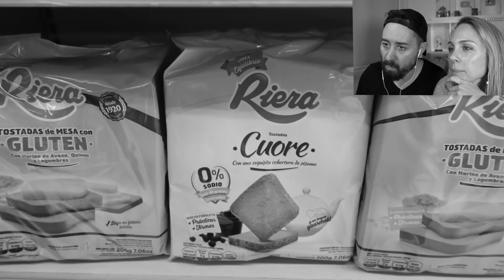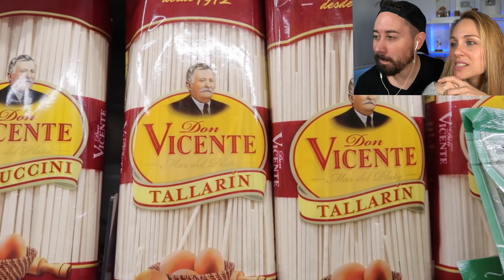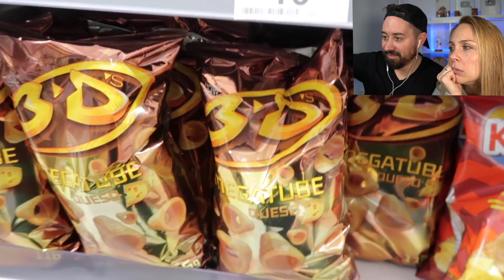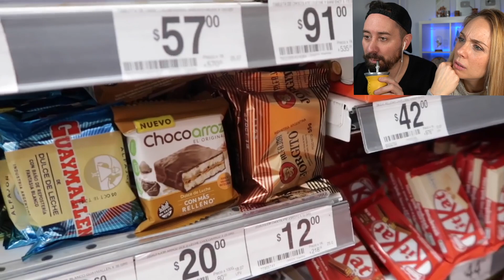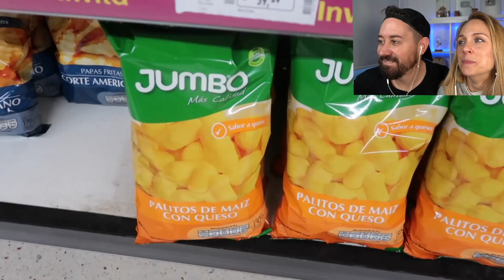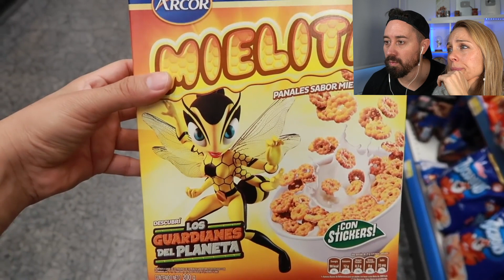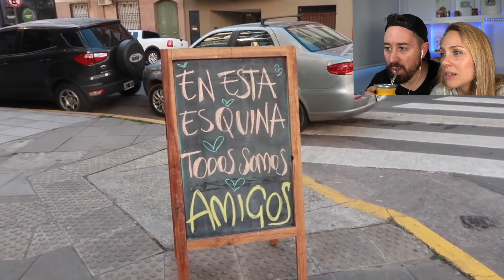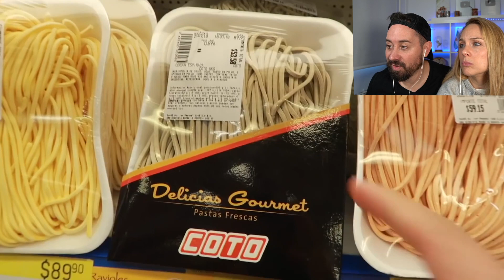REACCIONANDO a un SUPERMERCADO ARGENTINO 🇦🇷 ¡Qué zarpado!